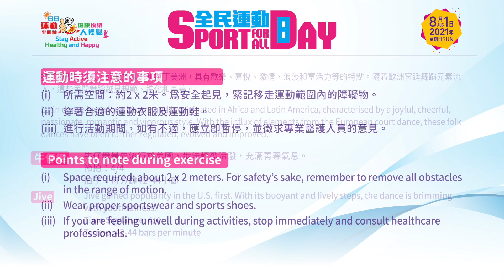牛仔 Jive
全民運動日 2021 - 舞蹈示範
Sport For All Day 2021 - Dance Demonstration